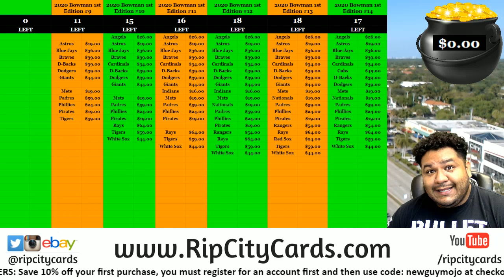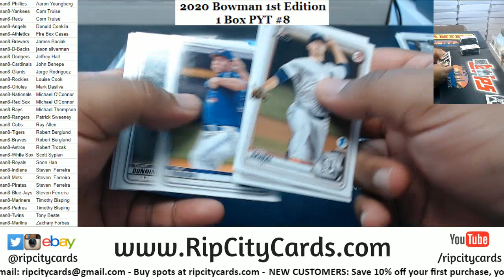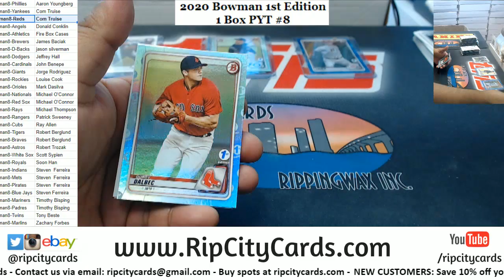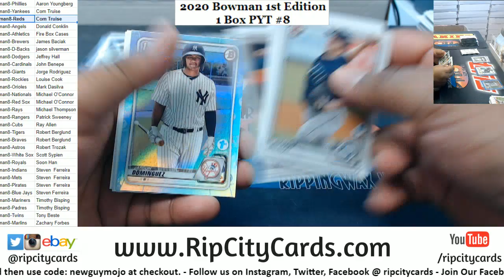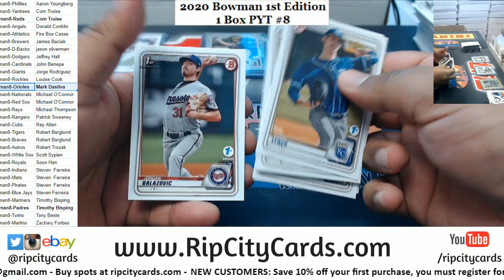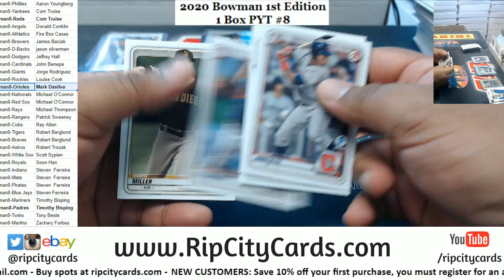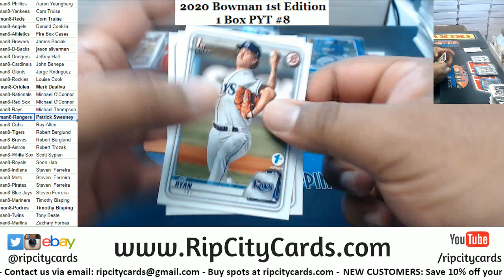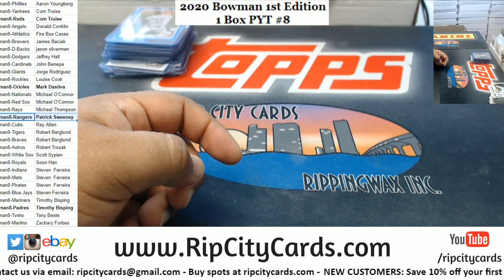2020 Bowman 1st Edition Baseball 1 Box PYT #8 RCC